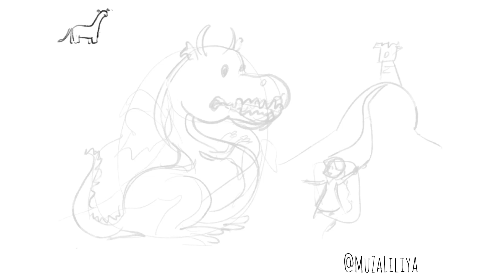Game in princess 👸. Art. Procreate speedpaint. ASMR drawing.